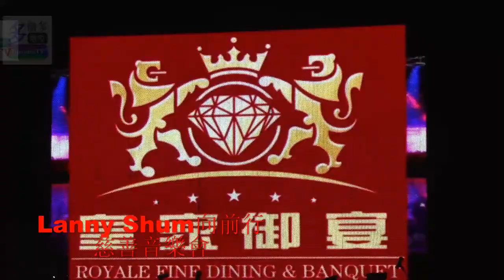20160904, Lanny Shum 向前行慈善音樂會, 加拿大多倫多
20160904, Lanny Shum 向前行慈善音樂會, 加拿大多倫多